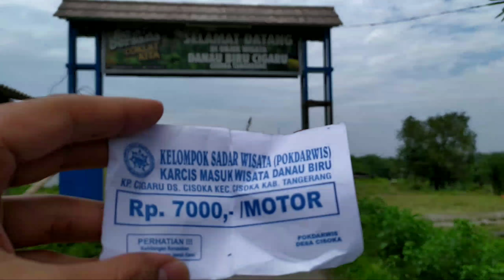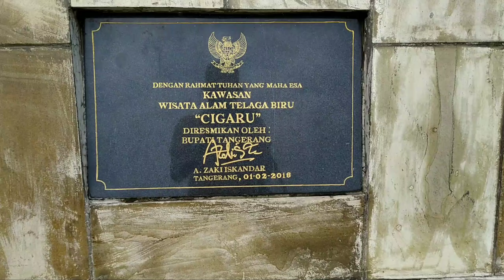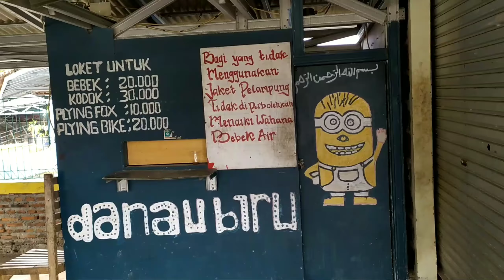Wisata Danau Biru Cigaru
Hola Halo pria's friends semua, tidak terasa sudah memasuki akhir tahun dan masuk libur panjang akhir tahun.

Kondisi Covid 19 membuat kita tidak bisa melakukan aktivitas seperti biasa. Semua serba terbatas dan dibatasi. Contohnya adalah jalan-jalan ke tempat wisata.

Karena tidak semua tempat wisata buka, jika buka kita juga harus waspada pilih lah tempat wisata yang cenderung sepi agar menghindari kerumunan orang-orang.

Salah satu tempat wisata yang sepi adalah teluk biru Cigaru ini. Walau sepi tetap ingat protokol kesehatannya ya.